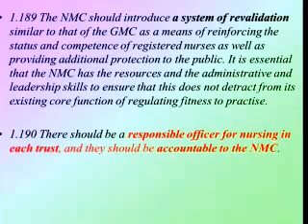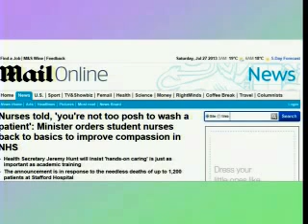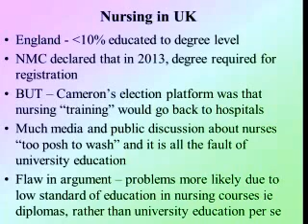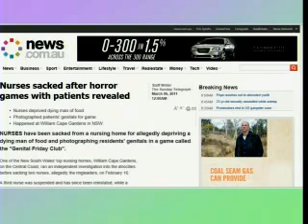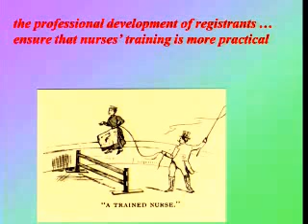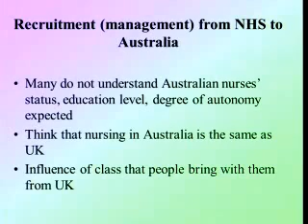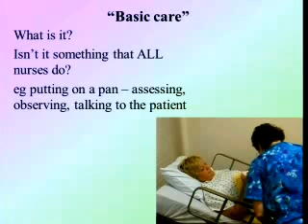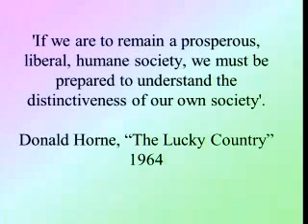Linda Shields: Ramifications of the NHS Mid Staffordshire scandal for Australian nursing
Presentation by Professor Linda Shields - 28th February, 2014. Audio only until 18:36, then video and the presentation slides are visible.